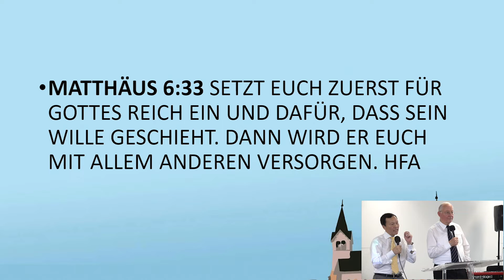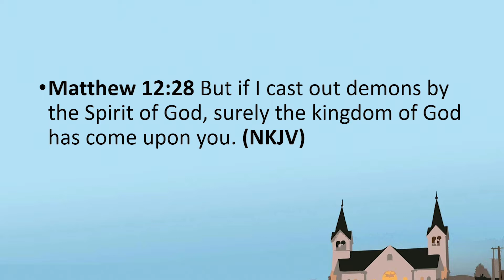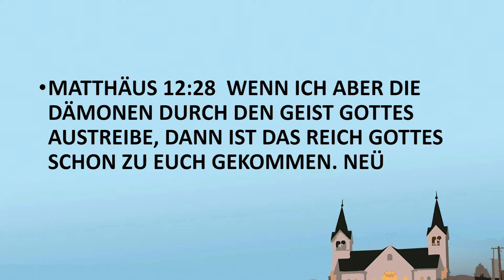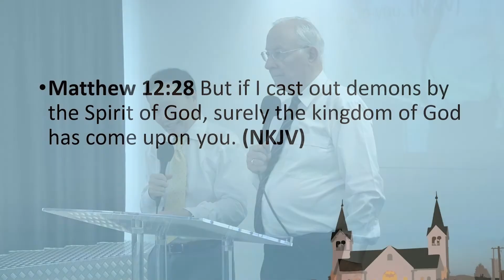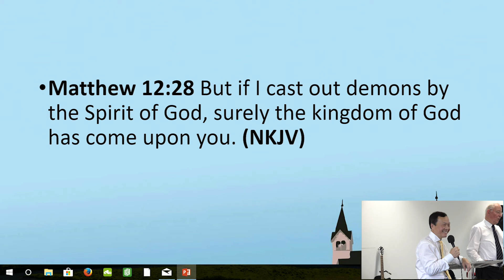2/5 Das Reich Gottes ausbreiten Teil 1 ขยายอาณาจักร ตอนที่หนึ่ง - Das Königreich Gottes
Das Königreich Gottes 2/5 Das Reich Gottes ausbreiten Teil 1 ขยายอาณาจักร ตอนที่หนึ่ง
อาณาจักรของพระเจ้าตอนที่สอง Wir sollten zuerst das Reich Gottes suchen. In dieser Predigt werden wir lernen, wie wir uns an der Ausbreitung des Reiches Gottes beteiligen können. (27. Mai 2018) We should seek the Kingdom of God first. In this teaching, you will learn that we should participate in expanding God’s kingdom (May 27th, 2018).

Please listen to all the teachings in this series at:
กรุณาฟังคำสอนทุกตอนในชุดนี้ได้ที่
Bitte hören Sie alle Lehren in dieser Serie unter:

Das Königreich Gottes อาณาจักรของพระเจ้า The Kingdom of God